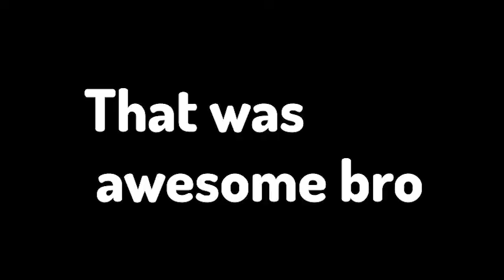Top 3 People Who Hatched Huge Cupcake 😲 | PET SIMULATOR X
wow